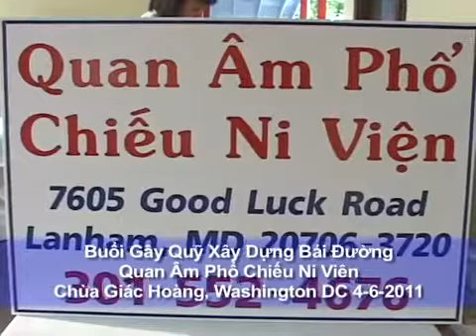MINH THÚY - BTHTD Jun07 11 Quan Âm Phổ Chiếu